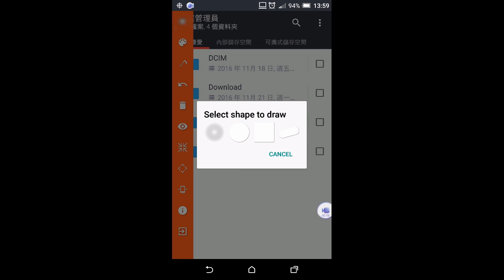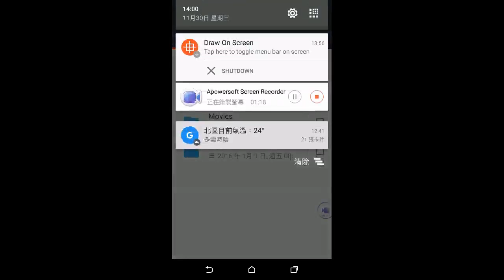draw on screen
此影片為「Draw on screen、Screen Draw Screenshot Lite 行動裝置上的免費螢幕畫筆，讓您的觸控螢幕「筆」較厲害！」文章中的教學影片！